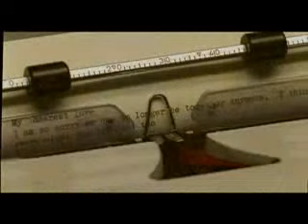Angela Gheorghiu - Un bel Di (Puccini: Madama Butterfly)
Angela Gheorghiu sings 'Un bel Di' from Puccini's 'Madama Butterfly'.